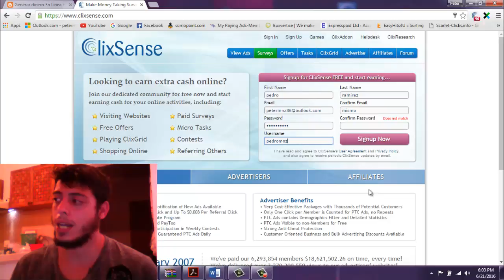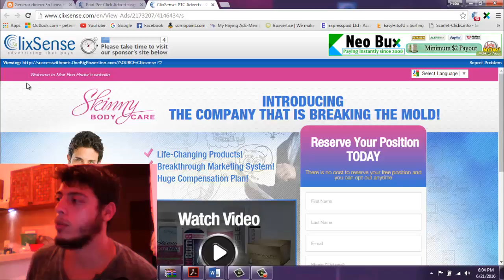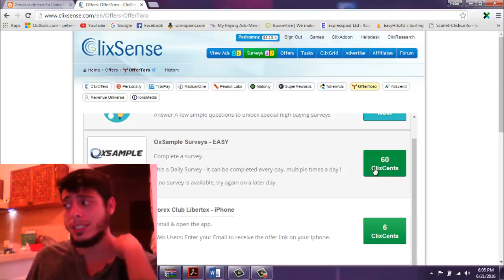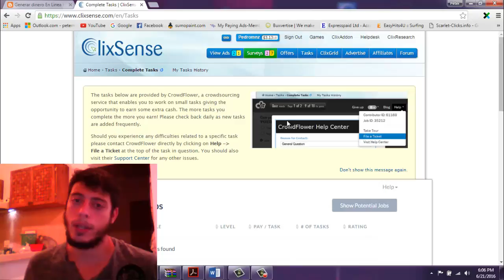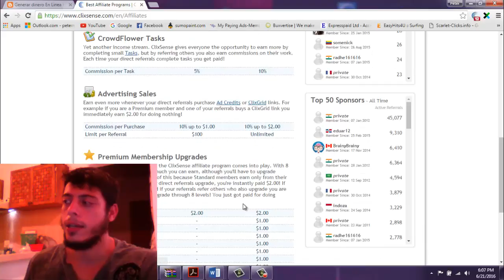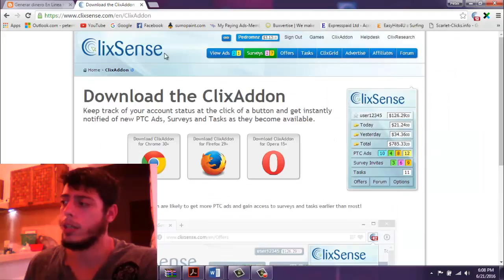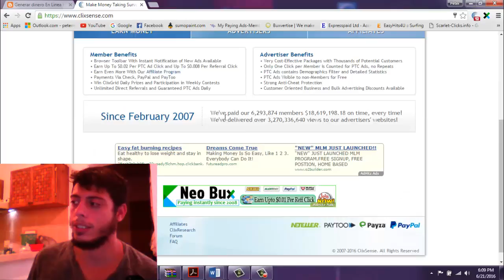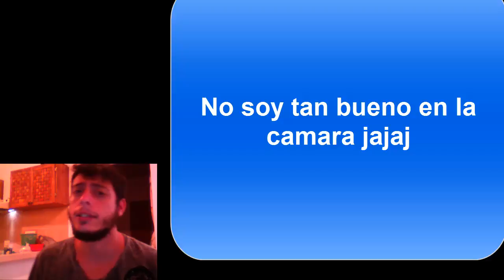Clixsense 2016 junio Como registrate y tips Para pricipiantes EMOTEAM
Aqui aprenderan a registrarse correctamente y unos tips. Regalara Membersia Premium Podras ser tu el o la ganadora my mas informacion